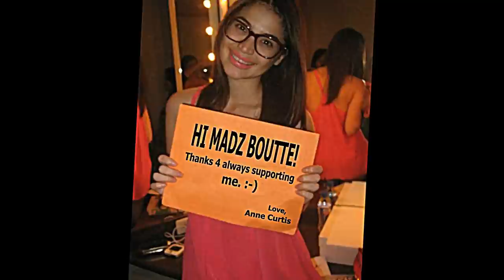BEAUTIFUL GIRLS.wmv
My Celebrity idols  in Philippine Showbiz Industry, ANNE CURTIS & RR ENRIQUEZ